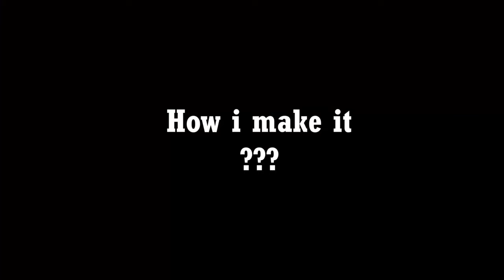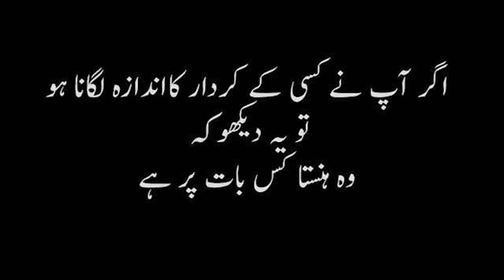My Hands Whitening Secret Night Cream 3 Days Guaranteed Result: Beauty Tips: Hands, Feet Whitening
It works 100% So, you should must use this hands & feet whitening Secret night cream I am using personally and recommending you!
Welcome to Saba G Health & Beauty Tips In today's video I will tell you how to do mani pedi whitening night cream at home to whiten hands and feet by using which you can make your hands and feet white like snow.
If you are tired of searching on YouTube and Google and looking for tips to whiten your hands and feet.
So after watching this video you will not need to watch any manicure or pedicure on YouTube/TikTok/Instagram and Snake video! to whiten hands and feet
By using this hands whitening night cream for summer at home you can do a lot of whitening at your hands and feet
After using skin whitening best night cream you will be happy, the rest you will get at home and your happiness will not be over And your hands will become soft and supple spotless too